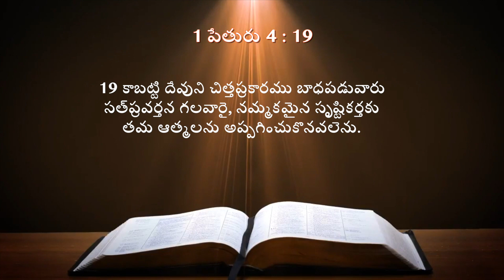Persecution and Growing in Christ : Day 8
Today’s devotion in the series shared by Rev. K. John Douglas